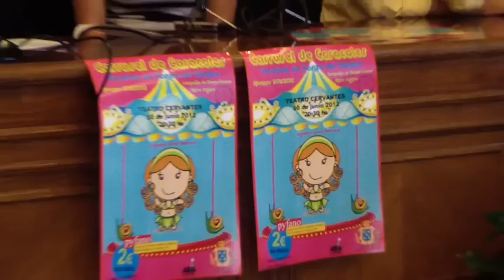Presentación Festival Danza del Vientre Béjar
Presentación Festival Danza del Vientre por parte de la Concejala de Educación que se celebrará el día 30 de Junio a las 8 y media de la tarde en el Teatro Cervantes.